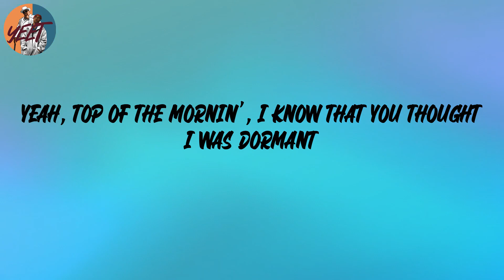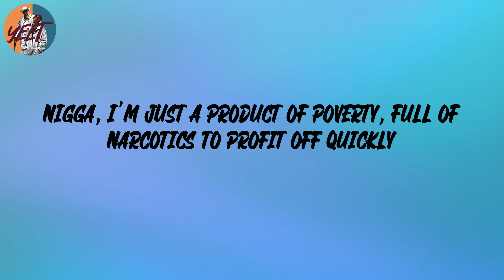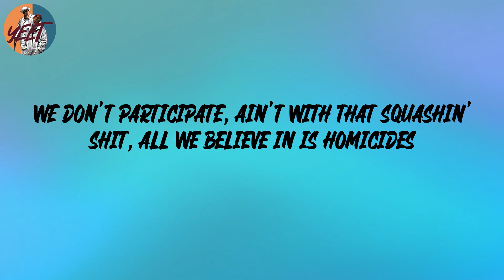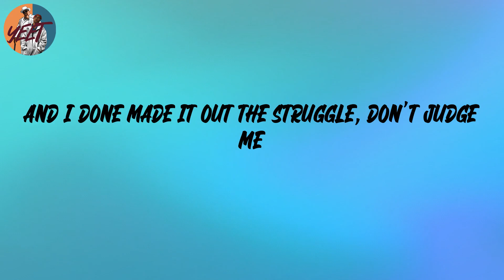J. Cole - m y . l i f e (Lyrics)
m y . l i f e, J. Cole, tiktok, lyrics, tik tok, J. Cole m y . l i f e, m y . l i f e J. Cole, m y . l i f e lyrics, J. Cole, J. Cole m y . l i f e lyrics, mars m y . l i f e lyrics, m y . l i f e J. Cole lyrics, My rhymes, my pen, my pad, My life is all I have, And I done made it out the struggle, don't judge me, rap, rap music, lyrics, music, new music friday, new rap